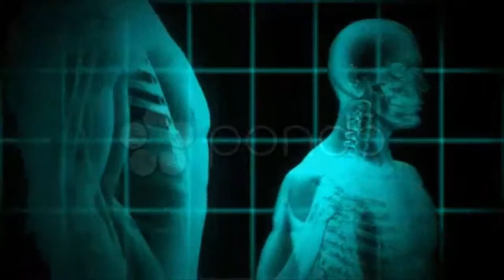X-Ray Scan Of Man With Zoom On Body. Hd.. Stock Footage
You have watched X-Ray Scan Of Man With Zoom On Body. Hd.. Stock Footage"